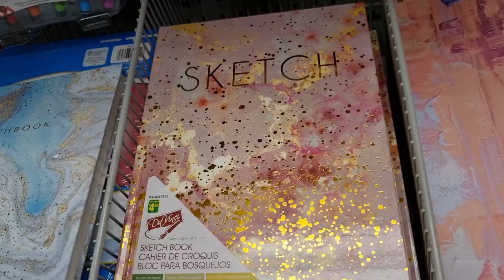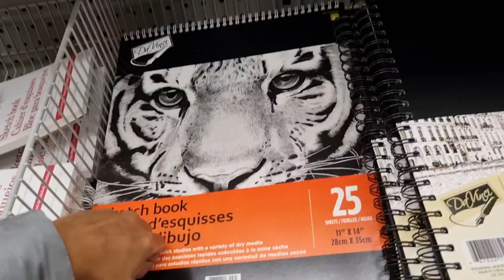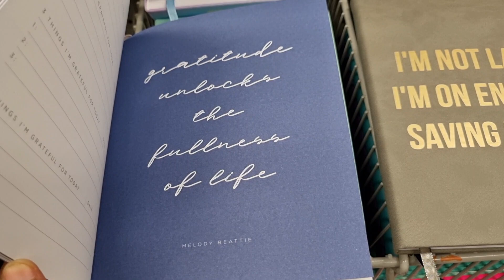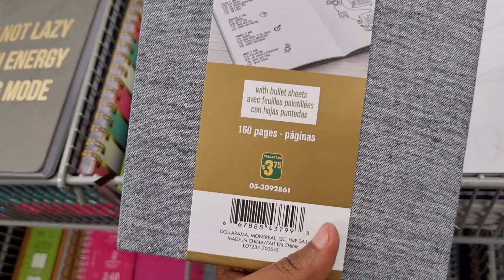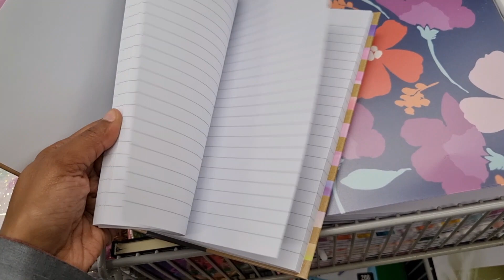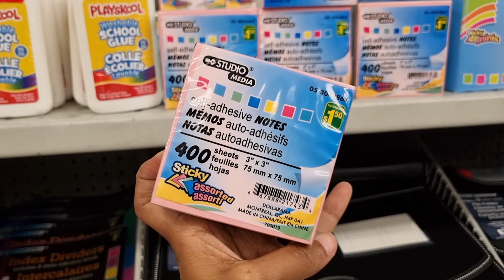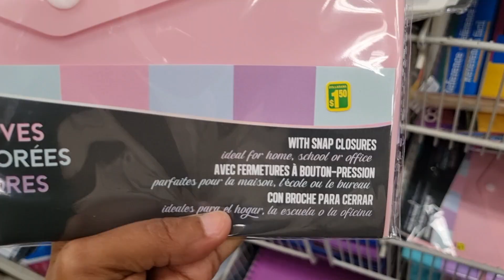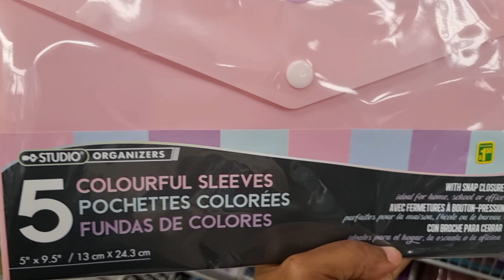Dollarama Great NEW FINDS and BRAND NAME Items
Dollarama New Finds Come Shop with me spring items, kitchen decor, home organization Dollarama Dollar Store *Amazing NEW Finds *Canada's Cheapest Store* Shop with me May 2023*

 dollarama
dollarama canada
dollarama 2023
dollarama haul
all things missy
1 dollar store
99c store
canada 2023
canada vlog
 dollar general 2023
dollarama haul 2023
shopping canada
shopping haul
shopping in canada
dollarama decorations
dollarama clothing
 clothing haul 2023
canada life
99 cent store
99 cent store haul  canada shopping
shop  haul
 dollar store
 dollar general haul
 99 cent only store
living in canada
shopping haul
clothing haul
dollarama makeup haul
dollarama new finds
dollarama home decorations
dollarama dinnerware
kids toys dollarama
dollarama in canada
dollarama shopping
shopping 2023
dollarama new finds for kitchen
dollarama organization
 dollarama organization idea
 dollarama diy
dollarama new finds for skin  dollar store organization
 dollar general shop with me
 dollar general
dollarama diy organization
dollarama makeup
dollarama valentine decor
dollar general
summer day decor 2023
99 cent store
99 cent store
dollar general haul
dollar store haul
dollar
dollar general 2023
dollarama shopping in canada
makeup haul
shopping haul
dollar general
dollar general  2023
dollarama haul 2023
 decor 2023
99 cent store 99 cent store valentines day 2023
dollarama diy organization
makeup